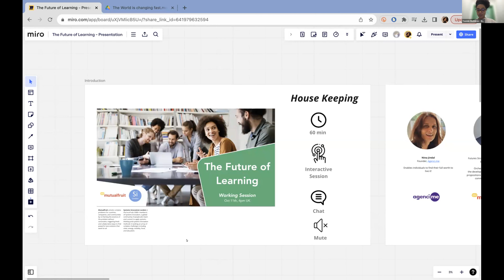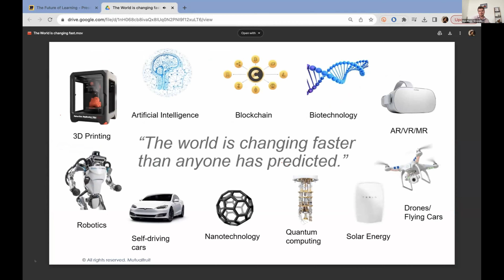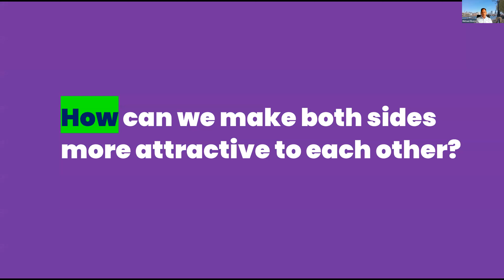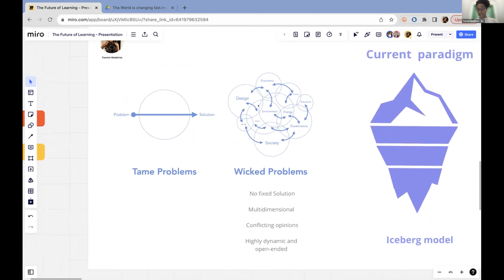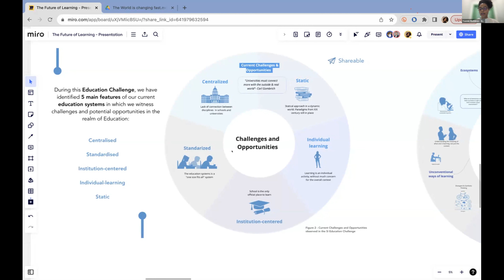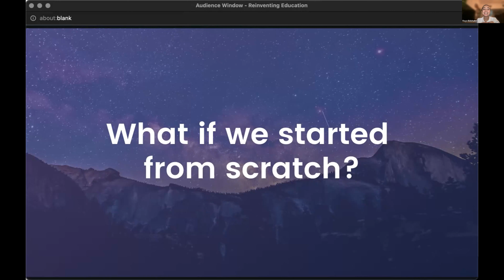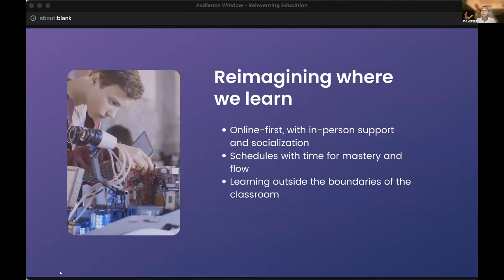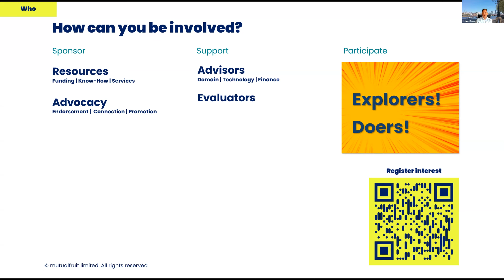Future of Learning Event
Our fast-changing world is facing pressing challenges — social, technological, and economic. Leaders, policymakers, and practitioners at all levels must rethink and respond in new ways.

In this collaboration between the Si London hub and Mutualfruit, you will explore ways in which you can rethink the purpose of learning and how we can move forward with new approaches to education as a whole.

What are you going to get from this event:

The Value of Skills and Talent: Confirm that investing in learning and talent development drives economic growth and attracts inward investment.
The Future of Work: Understand how transformative shifts are changing the forces of attraction between organizations and individuals.
From Education to Learning: Explore the paradigm shift towards continuous learning.
Transition Signals: Learn about emerging approaches that are revolutionizing the ways we acquire and develop human skills.
The Future of Learning: Discover how the learning landscape is beginning to reshape around new operating models.
How Might We? Make learning more accessible, affordable, and accelerated – for all those who also need to keep themselves attractive in the fast-changing world of work.